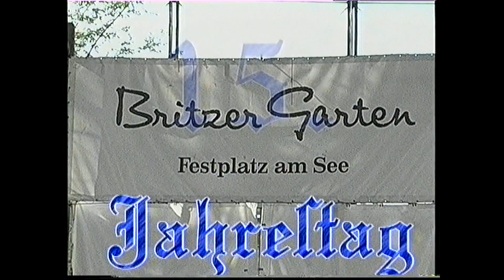Britzer Garten 15 Jahrestag 2000